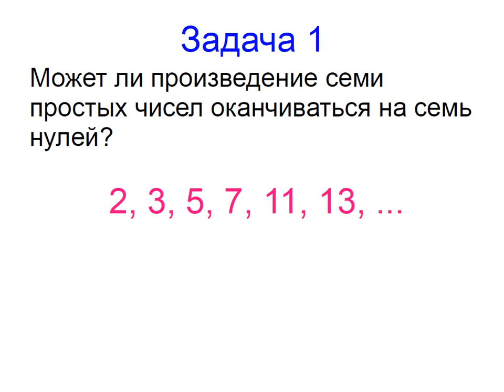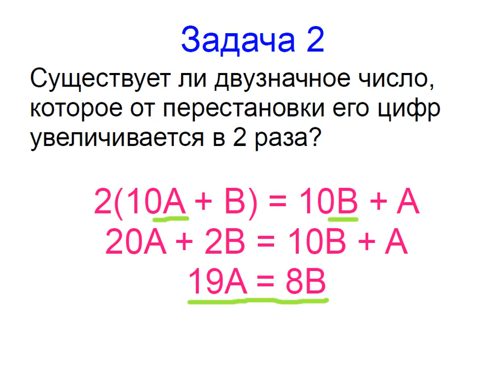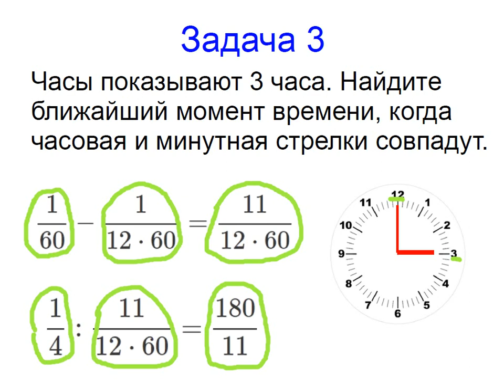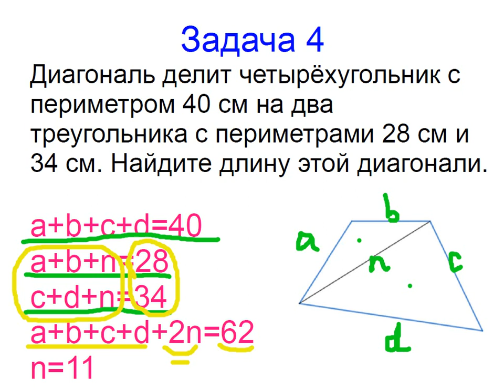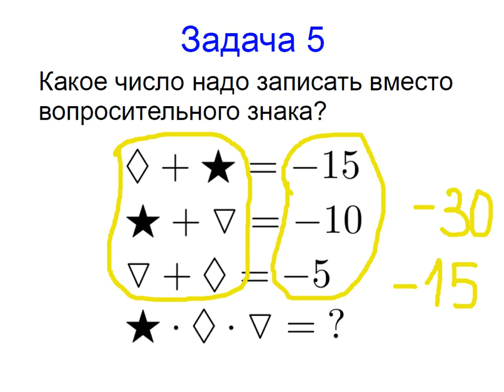Меташкола. Математика 6 класс 20 серия. Задачи к серии.